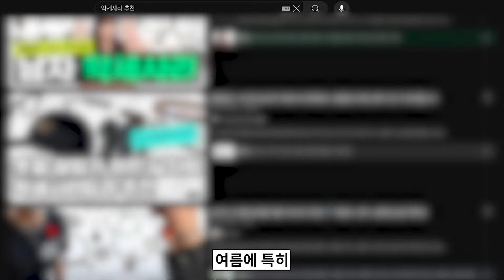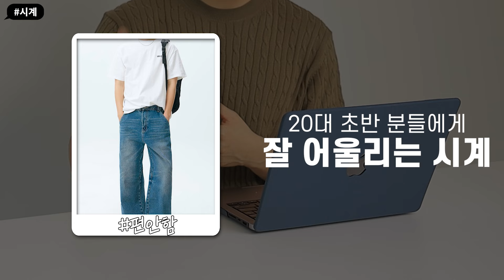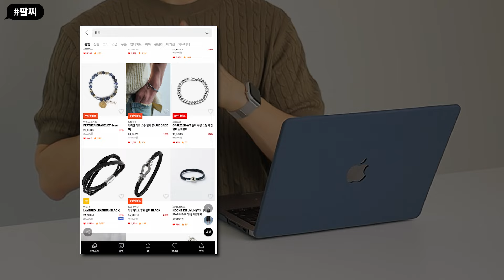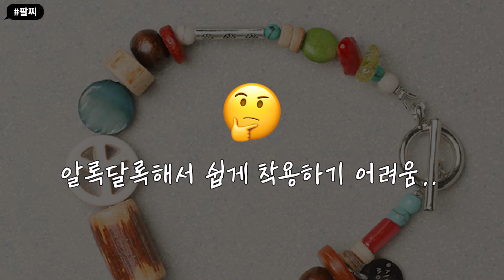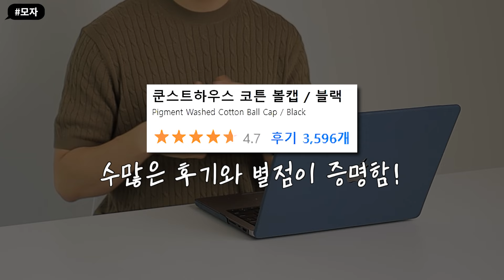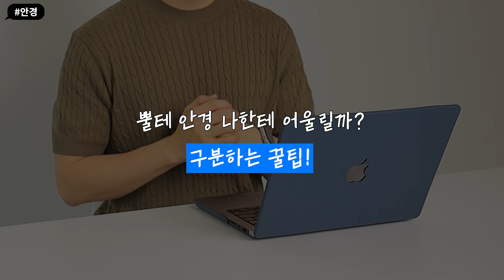남자 악세사리는 일단 이것부터 사시면 절대 실패 없습니다!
여름에 티셔츠 + 바지만 입기엔 살짝 코디가 밋밋하잖아요? 그럴 때 이거 하나만 해주셔도 룩이 더 멋있어질 거예요!

✅ 추천 아이템

1️⃣ 시계
1. 카시오, MTP-1370D-1A1

2. 카시오, AQ-230A-1D

2️⃣ 팔찌
1. 도프제이슨,  미니멀 레이어드 레더 팔찌

2. 바이시클트로피, S.S 체인팔찌 02 (7mm)

3. 스쿠도, 가든블랙 카렌실버

3️⃣ 벨트
1. 미나브, 미니멀 리얼 레더 벨트 [블랙]

2. 노이어, 테슬 위빙 레더 벨트 (블랙)

4️⃣ 모자
1. 두마로, 쿤스트하우스 코튼 볼캡

2. 척, 나일론 메쉬 캠프캡 (해당 제품 품절이라 아래 링크 제품으로 대체)

5️⃣ 안경
1. 비브이에이치, BETHEL (BLACK) 3 size

2. 한글, 서울컬렉션 소월 블랙

* 본 영상은 브랜드로부터 광고비를 받은 것이 아닌, '무신사 큐레이터' 활동의 일환입니다!
브랜드의 의견과 일절 관련 없이 영상에 필요한 옷을 저희가 무신사에서 자유롭게 선택하여 직접 구매하고 제작한 영상입니다.
링크를 통해 판매가 발생하는 경우에만 소정의 수수료를 받고 있으니 참고 부탁드립니다.
👕패션플래닛샵🔻( 패플 추천템 ! )

🚩 인스타그램 👉   / fashionplanet_kr

타임라인

00:00 악세사리는 여름 필수!
00:28 첫 번째 악세사리
01:56 두 번째 악세사리
03:34 세 번째 악세사리
05:02 네 번째 악세사리
06:05 다섯 번째 악세사리
06:51 궁금한 게 있다면 언제든 댓글로!